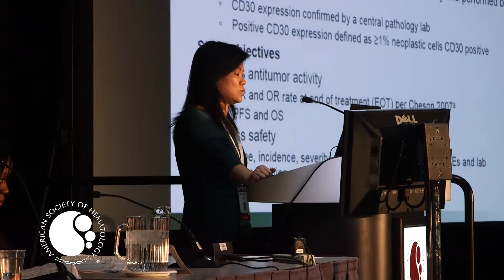2017 Highlights of ASH in Asia-Pacific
The 2017 Highlights of ASH in Asia-Pacific meeting will take place in Hong Kong. Highlights of ASH provides an opportunity to hear internationally recognized experts analyze the latest updates in hematology research from the ASH annual meeting. Attend the meeting to examine advances in clinical and translational hematologic research, evaluate the role of new diagnostic techniques and therapeutic approaches as applied to the care and management of people with blood diseases, and discuss new patient management and care strategies with leading faculty in the field.